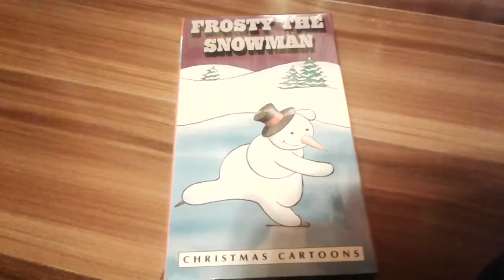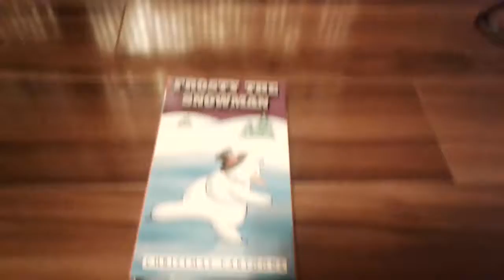Frosty the Snowman VHS Unboxing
Hey Everyone, In Today's Video I Unbox Frosty the Snowman VHS